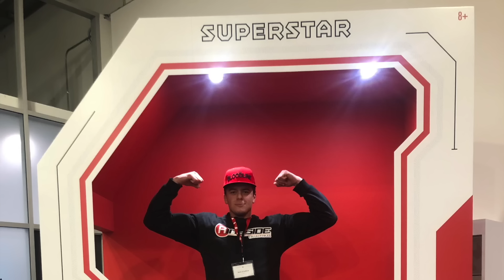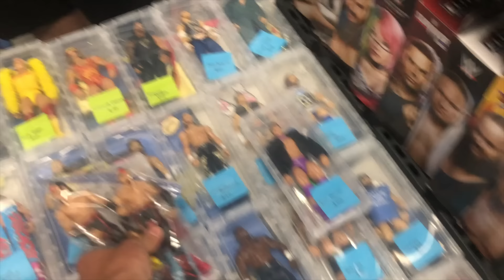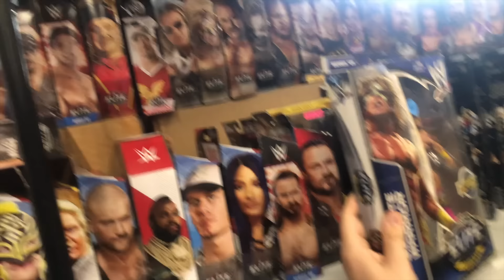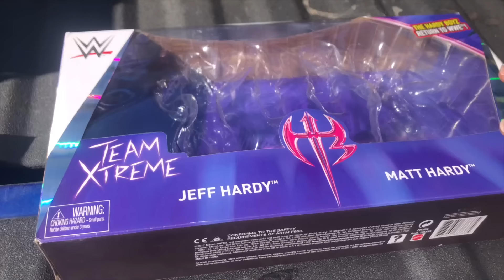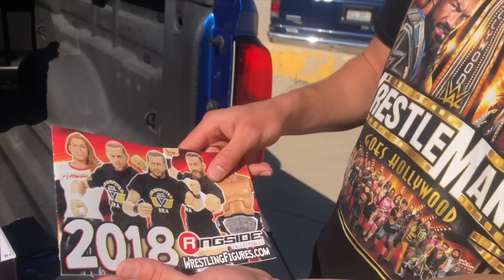THE RETURN OF TOY CON TOY HUNT! May 2023